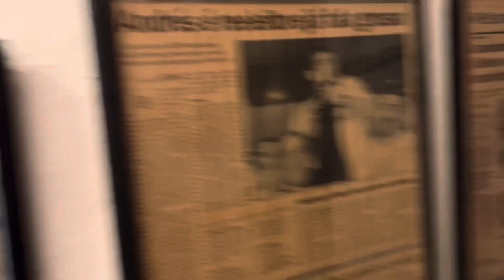RASTA NO STAND UP COMEDY | LOUCO DE PRÉ TREINO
Rasta no Stand Up Comedy